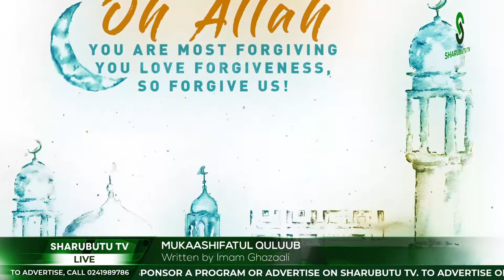Day 7 | Mukaashifatul Quluub | Mallam Ma'azu Mukhtar Abass | Sharubutu TV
On Day 7, Mallam Ma'azu Mukhtar Abass discusses Mukaashifatul Quluub, a book on Sufism written by Imam Ghazaali (RTA)